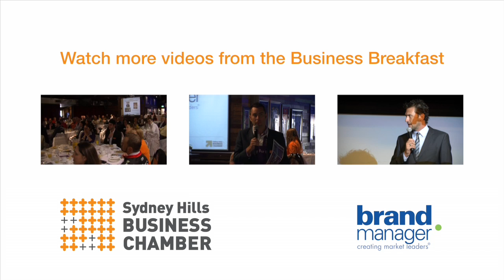Tony Popovic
This video is about Tony Popovic